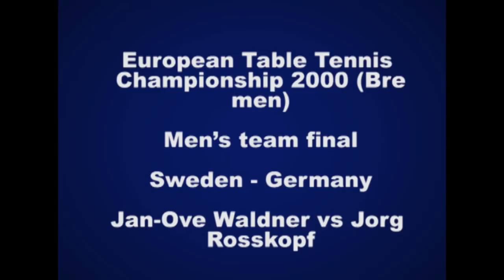JAN-OVE WALDNER vs JORG ROSSKOPF (European table tennis championship 2000, team final)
Чтобы получить бесплатный закрытый 90-минутный видео-курс "Секреты техники для любителей" перейдите по этой ссылке
European Table Tennis Championship 2000 (Bremen)
Men’s team final Germany vs Sweden
Jan-Ove Waldner vs Jorg Rosskopf

It was one of last titles of Swedish national team at European table tennis championships.

Sweden won 4:1.

Here you can see very good match of table tennis legend Jan-Ove Waldner. As you know he won table tennis Olympic Games 1992
Final Jan-Ove Waldner – Jean-Philippe Gatien 3:0

At ETTC 2000 (European table tennis championship) Jan-Ove Waldner took gold medal in team and bronze medal in singles. He lost Zoran Primorac at semifinal 2:3.

- jan-ove waldner, jorg rosskopf, table tennis best